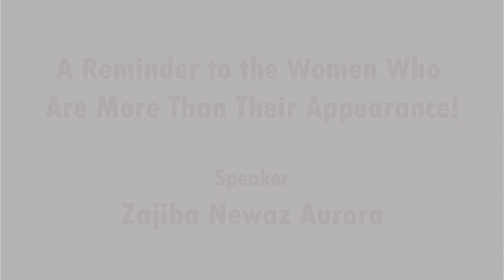Speech on A reminder to the women who are more than their appearance by Zajiba Newaz Aurora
This speech was delivered as final presentation of Public Speaking course, Fall 2020, at Asian University for Women, instructed by Masudur Rahman. The speech was delivered by Zajiba Newaz Aurora.